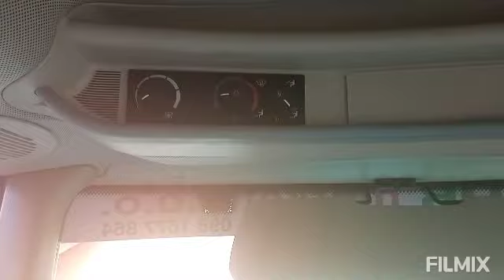John Deere 6230 Premium